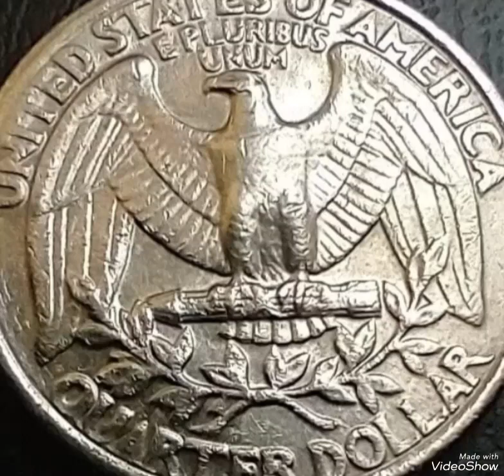1979 Washington Quarter dollar Mint Error That Sold for big Money Found pocket change to look for!!